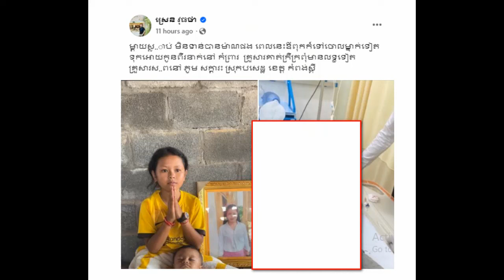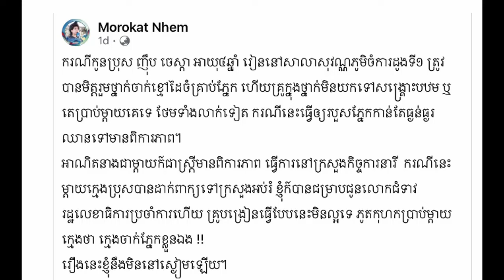Three medical students vow to use knowledge from France to develop health sector in Cambodia